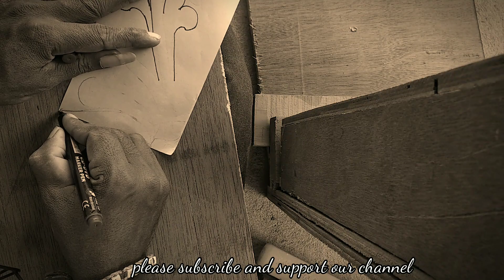Wood carving drawing tutorial from beginners wood carving drawing template very interesting drawing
Wood carving drawing